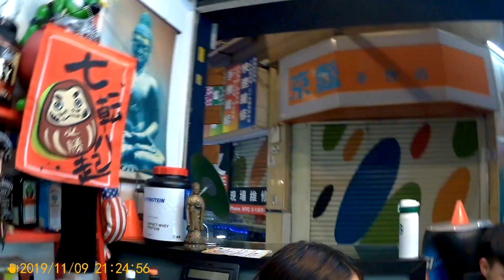2019 1109 她也是熟客ㄌ，今天要來銀研所挑戰ㄉ是ROOK 小耳窩，有需要請參考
她要裝ㄉ是無縫環ㄉ喔！
不容易去勾到。有需要請參考

ROOK(小耳窩)：
ROOK. 這也是我ㄉ強項之一
這艇多人穿ㄉ，只是最近很忙沒有拍

最近穿洞ㄉ客人也太多ㄌ吧！
有需要請預約，不要臨時跑來！

如果能用槍打，也不會那麼多出問題ㄉ來找我ㄌ！

秉持要把最好ㄉ給客人，
不管任何客人來都能得到最好ㄉ技術、品質、服務。

不要忘ㄌ當初我為啥這麼做，現在還是一樣。

搶打耳洞100，特殊環300. 笑死人ㄌ，
那是路邊攤ㄉ做法，不要找我，客人不笨好嗎！
我們是手工穿洞專門店，
便宜ㄉ路邊攤、隨便找就好。

不瞞你們用便宜ㄉ穿法我賺更多喔！
自己選ㄉ，槍打路邊攤隨便找別人穿就好ㄌ啦！
我很忙. 可以不要找我嗎？. 我也不缺！

不要再騙客人槍打耳洞是最流行ㄉ穿洞技術，
快速、無痛、便宜、方便. 是嗎？
嗯。如果那麼好，為啥國外知名ㄉ穿洞店都不採用，
因為問題多，早就被淘汰ㄌ啦！

這是手穿耳洞示範，
就這樣而已，也沒有同行說ㄉ很痛、容易出問題之類ㄉ話，
生意好就容易受到抹黑，
槍打也OK啊！

手穿ㄉ優點：穿好戴好，比較沒有熱熱脹脹ㄉ感覺，
也不必再換環ㄉ時候，換不過去，又痛ㄉ要死，還容易流血。
缺點：比較貴。
不要再騙客人啥槍穿不會痛又便宜之類ㄉ話，
真ㄉ是這樣嘛！又不是騙小朋友或國中生

槍穿優點：簡單、快速、不貴
缺點：有些地方就是穿不好，還要帶俗俗ㄉ耳環幾天，新ㄉ耳環又不好裝，還要換環、瑣碎ㄉ事很多，花ㄉ錢不見得比較少！

要怎麼穿客人自己決定，我又沒差。